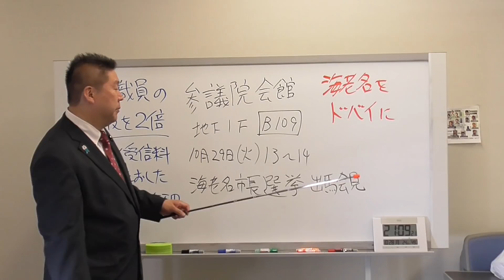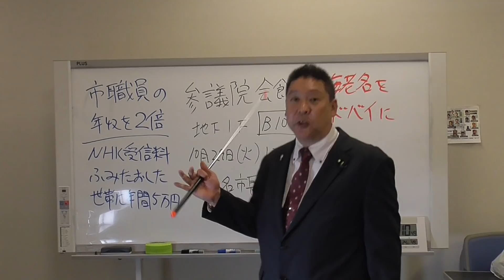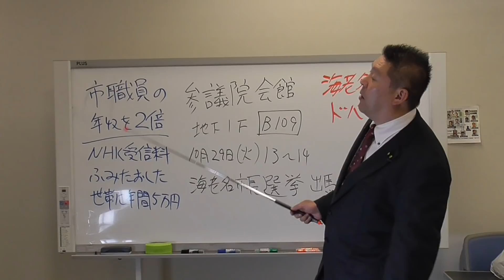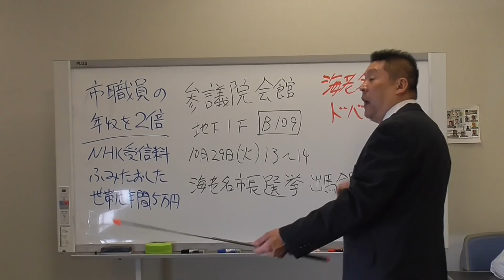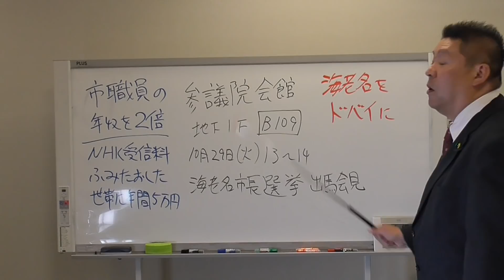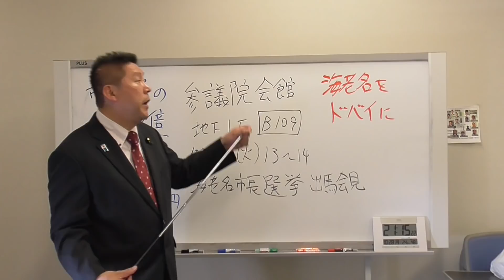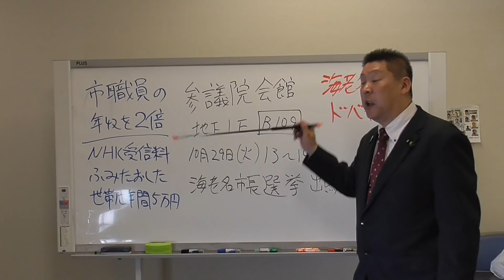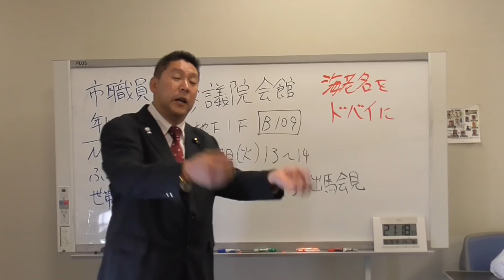【海老名をドバイに】海老名市長選挙出馬会見NHKから国民を守る党 立花孝志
神奈川県【海老名市】の【市長選挙】に立候補予定です。
【告示日１１月３日・投票日１１月１０日】政治家YouTuber
なまえ　立花孝志
おとし　【５２才】
血液型　えーーー
性別　　漢
生き方　傾奇者（かぶきもの）
性格　　ちょっぴりお茶目で甘えん坊（正義感の塊）
ＵＦＯ→信じてる
２０１９年10月10日まで国会議員やっていました。
YouTuberでもあります。
【１１月のＮＨＫから国民を守る党の市議会議員選挙予定】
　３日告示・神奈川県・海老名市【三宅　のりあき】
１０日告示・栃木県・大田原市【猪瀬　正朗】
１０日埼玉県・桶川市【町田　としみつ】
１０日千葉県・我孫子市【坂本　雅彦】
２４日埼玉県・朝霞市【原田　きみなり】
２４日埼玉県・上尾市【佐藤　えりい】
ＮＨＫから国民を守る党のユーチューブチャンネル→

★現在ＮＨＫから国民を守る党には33名の現職議員が在籍しております。

１.ゆうちょ銀行　記号14070　番号8448861
２.三菱ＵＦＪ銀行　堺支店　普通預金　0091679
３.三井住友銀行　浜寺支店　普通預金　1523308

２０１５年４月　船橋議会議員選挙で当選
２０１６年７月　船橋市議会議員を辞めて、東京都知事選挙に立候補、ＮＨＫの政見放送で【NHKをぶっこわす！】と９回訴えました。
２０１７年１１月　葛飾区議会議員に当選
２０１９年５月　葛飾区議会議員を辞めて、大阪府堺市長選挙に立候補
２０１９年７月の参議院選挙【全国比例】で当選。
２０１９年１０月参議院議員を失職【参議院選挙出馬により】